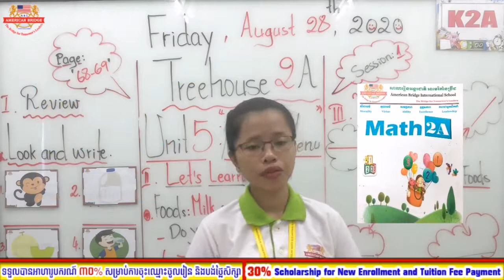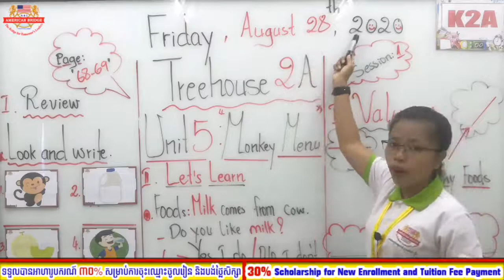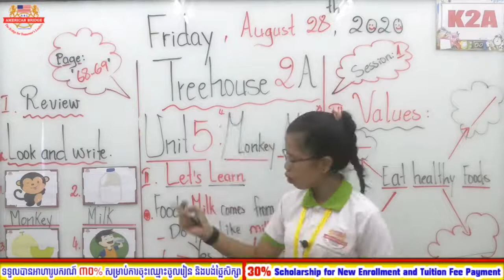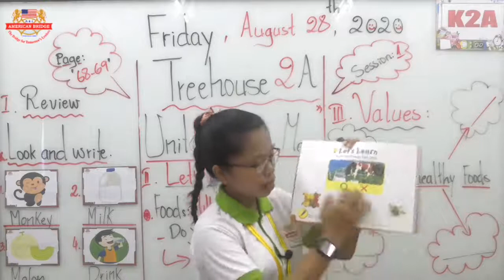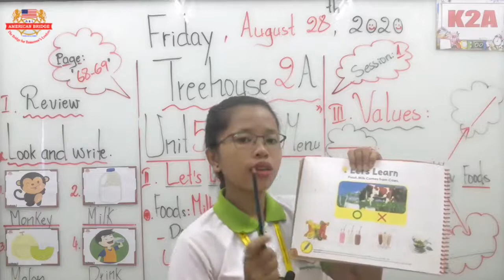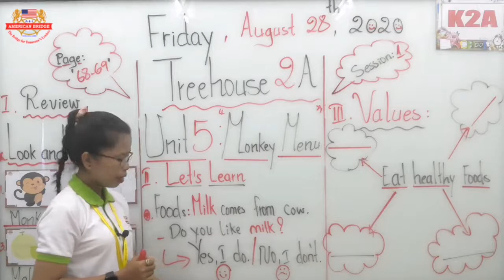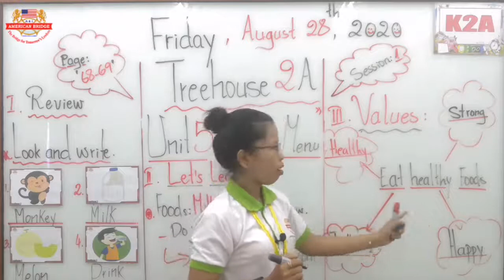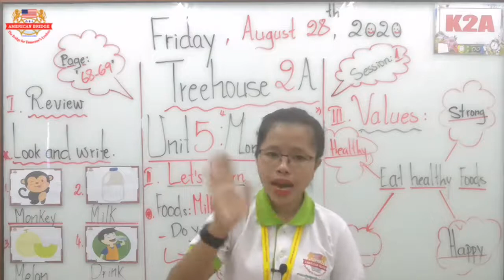Level: Kindergarten 2A/ Subject: TreeHoouse 2A/ Unit 5: Monkey Menu/ Page: 68-69/ Session: 1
Date : Friday, August 28, 2020/ Instructed by: Ms.El Maiyom